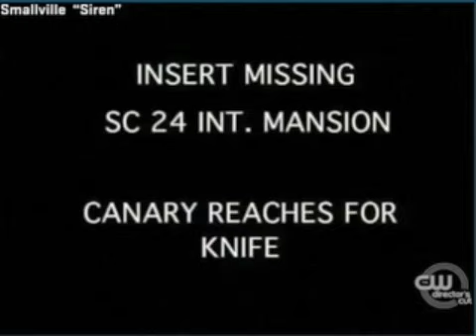SiREN DIRECTOR'S CUT SMALLVILLE Ep 11 Season 7 ( 7x11 )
While secretly working for Oliver (guest star Justin Hartley), Chloe (Allison Mack) intercepts one of Lex's (Michael Rosenbaum) project files, but she is attacked by the Black Canary (guest star Alaina Huffman), a mystery woman with a subsonic cry. Dinah Lance, Black Canary's alter ego, is a conservative talk show host who is working at the Daily Planet and clashes with Lois (Erica Durance). Lex convinces the Black Canary that the Green Arrow and his team are terrorists so she launches an attack on the Green Arrow and Clark (Tom Welling).
Meanwhile, Lois discovers Oliver's secret.
Kristin Kreuk, Aaron Ashmore, Laura Vandervoort and John Glover also star.
Kevin Fair directed the episode written by Brian Peterson & Kelly Souders.